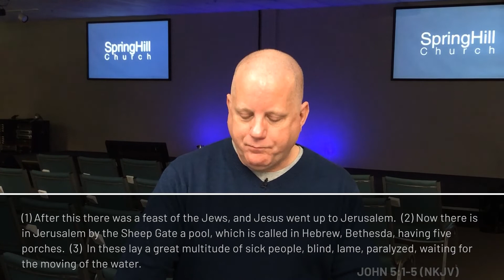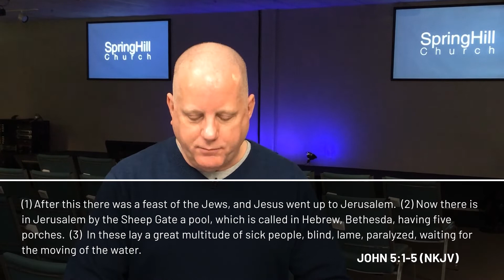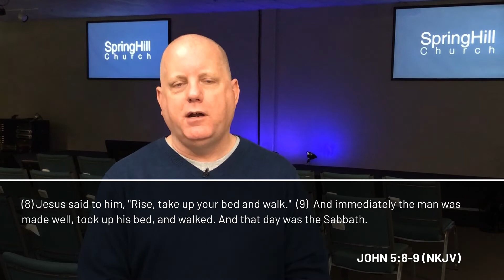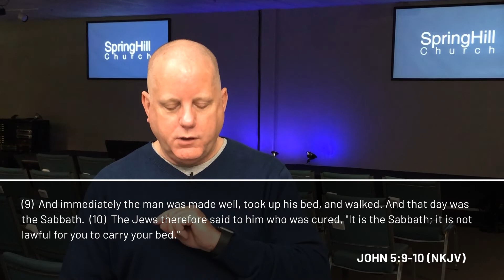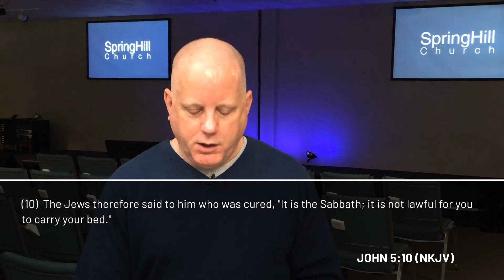The Miracles of Jesus - Part 4 - 2020-05-10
We believe that God is getting ready to do some tremendous things in the earth to touch people's lives and will forever change the course of humanity and we get to be a part of it. We will take a look at some of the miracles of Jesus' ministry and explore why they happened the way they did and what we can learn from them.